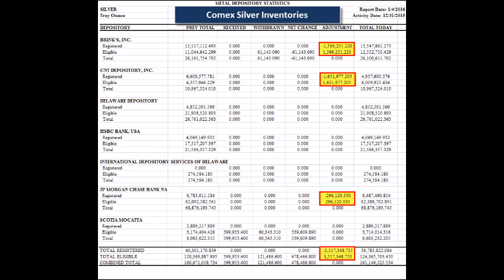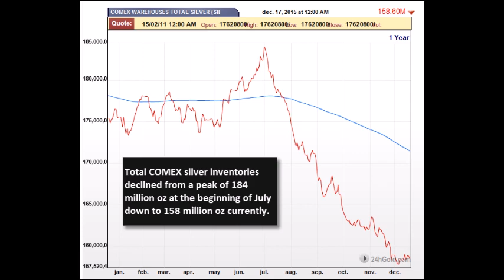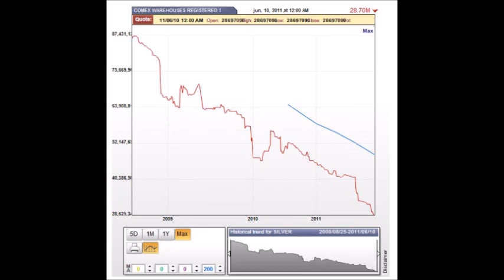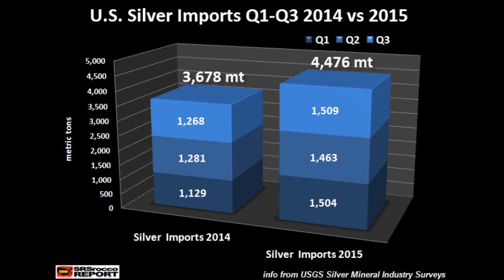2016 Starts off With a Cliff Dive in Comex Silver Ounces!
Also hop on over to thewealthwatchman.com and join other like-minded warriors today!